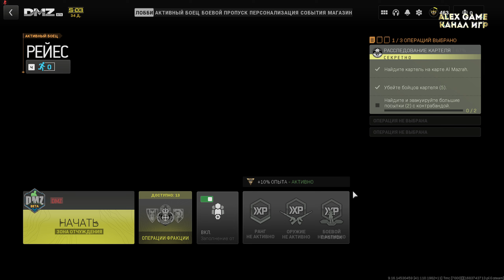перезагрузка 3 сезона warzone 2 dmz | Koshei Complex dmz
перезагрузка 3 сезона warzone 2 много нового нам добавили , и новая карта , Koshei Complex dmz это секретная карта в dmz куда я попал
все это посмотрим прямо сейчас в варзон 2 перезагрузка 3 сезона
варзон 2 сезон 3 перезагрузка и подземная карта кощей комплекс
боевой пропуск 3 сезон warzone 2 вышел ! покажу что в нем покажу новую снайпу , да если коротко то весь пропуск и кое что еще !
3 сезон warzone 2 dmz большие изменения  , теперь можно настроить любимых оперативников , заглянул и в магазин как всегда .
да и пропуск 3 сезона в warzone 2 теперь покупается немного не так как раньше .
3 сезон варзон 2 меня впечатлил своими размахами тут и сетевая игра обновлена да уже есть новая карта  , есть и новые режимы ну все кроме добычи , ее я не нашел , боты стали сильнее чем раньше .
3 сезон варзон получился лучше чем когда либо мое первое впечатление это хит !
так же если как и я ты ждешь новых каток в варзон 2 дмз а это лучший режим что могли придумать разработчики не забывай про свой комментарий и драгоценный лайк мне и режиму dmz !
3 сезон варзон 2 дмз постучал к нам в дверь и я ее открыл по полной
взяв все самое лучшие и показав тебе дорогой зритель